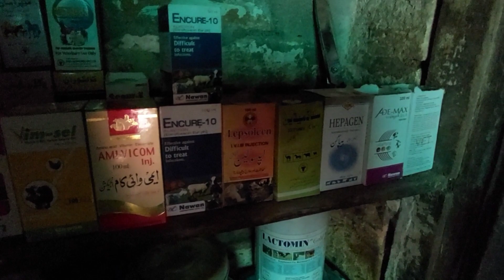How To Start Goat Farming in Low Investment In Pakistan || Goat Farming in Punjab